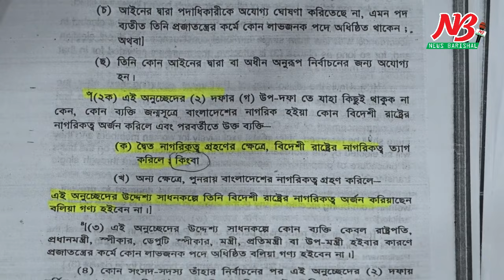দ্বৈত নাগরিকত্বের চ্যালেঞ্জ করেছেন পঙ্কজ তাহলে কি শাম্মীর মনোনয়ন বাতিল হচ্ছে | News Barishal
বরিশাল-৪ (মেহেন্দিগঞ্জ-হিজলা)
দ্বৈত নাগরিকত্বের চ্যালেঞ্জ করেছেন পঙ্কজ তাহলে কি শাম্মীর মনোনয়ন বাতিল হচ্ছে

বরিশাল :
বরিশাল জেলার-৪ (মেহেন্দিগঞ্জ-হিজলা) আসনে নির্বাচনী উত্তাপ ধীরে ধীরে বেড়ে চলেছে। আওয়ামীলীগ মনোনীত এবং স্বতন্ত্র প্রার্থীর লড়াইয়ের উত্তাপটা নেতা কর্মিদের মাঝে ছড়িয়ে পড়েছে।

আসন্ন দ্বাদশ জাতীয় সংসদ নির্বাচনে বরিশাল ৪ (মেহেন্দিগঞ্জ-হিজলা) আসনে আওয়ামীলীগের মনোনয়ন পেয়েছেন দলটির কেন্দ্রীয় আন্তর্জাতিক বিষয়ক সম্পাদক শাম্মী আহমেদ।

আওয়ামী লীগের মনোনয়ন চেয়ে প্রত্যাখাত হয়ে এবার স্বতন্ত্র নির্বাচনে অটল রয়েছেন বরিশাল ৪ (মেহেন্দিগঞ্জ-হিজলা) আসনের সংসদ সদস্য পঙ্কজ নাথ।

এদিকে শাম্মী আহমেদের দ্বৈত নাগরিকত্ব ও স্থানীয় ভোটার না হওয়া নিয়ে রির্টানং কর্মকর্তার কাছে মনোনয়ন বাতিলের চ্যালেঞ্জ করেছেন সংসদ সদস্য পঙ্কজ নাথ।

আজ রবিবার (৩ ডিসেম্বর) মনোনয়ন পত্র যাচাই বাছাইয়ে শাম্মী আহমেদর দ্বৈত নাগরিকত্ব ও স্থানীয় ভোটার না হওয়া নিয়ে চ্যালেঞ্জ করে রির্টানং কর্মকর্তার কাছে যুক্তি তর্ক তুলেধরেছেন বর্তমান সাংসদ পঙ্কজ নাথ...

অপর দিকে শাম্মী আহমেদের পক্ষে তার উকিল যুক্তি তর্কের ব্যাখ্যা দিয়েছেন.

বিষয়টি আইনঅত ভাবে বিবেচিত হবে বলে পরবর্তি তারিখ দিয়েছেন রিটার্নিং কর্মকর্তা..